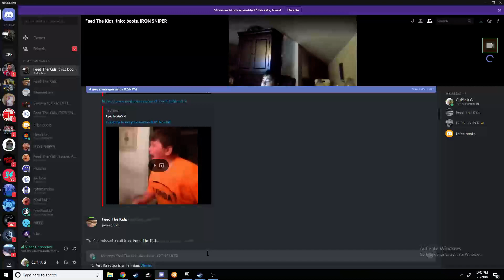Aiden seizure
Aiden is a funny boy